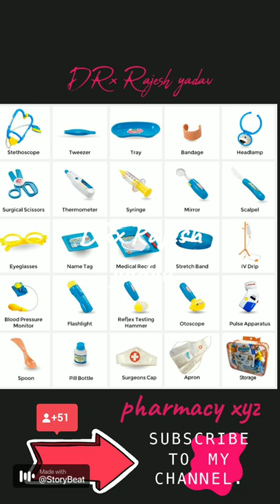medical equipment Name 📛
MEDICAL EQUIPMENT NAME'S
medical knowledge
 pharmacy tips
 medical knowledge
 davai Gyan tips
 medical shorts
 lab tests
 laboratory Gyan
 Davai jankari
 medicine knowledge
 Gyan medical
 davai wala
 davai jaankari
 Common Medicines for General Medical Practice | common medicine names and their uses | medicine uses
 In this video you'll know about Some medicines जो मेडिकल स्टोर पर होना चाहिए !

 my equipment

 welcome to our pharmacy xyz me
 common medicine formula names
 medicine formula names
 medical knowledge
 medical jaankari
 medical shorts
 Medical medicine names
 all jaankari davai ke baare me